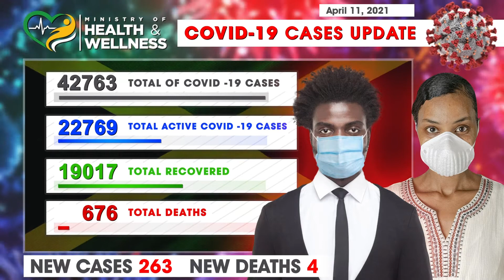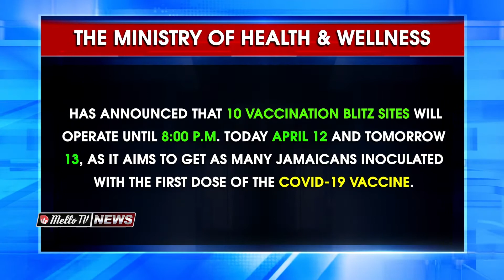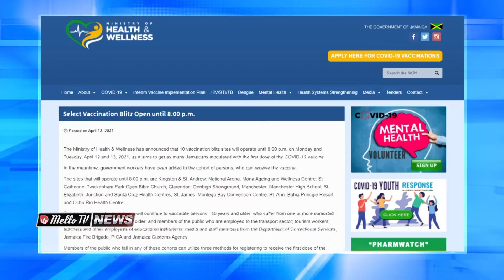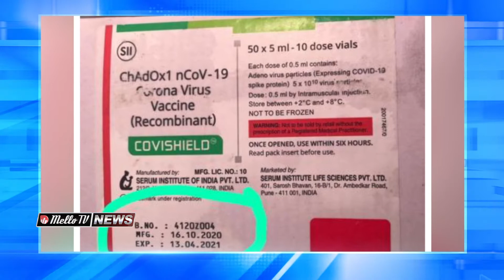MELLO TV NEWS @ 8 APRIL 12 PT 1